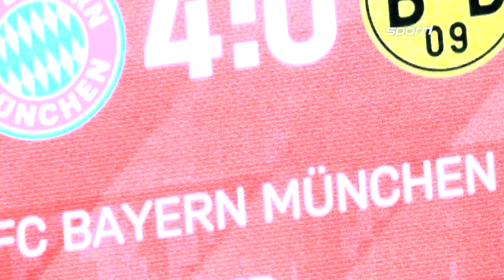Topspiel als Mentalitätsfrage: So will der BVB die Bayern ärgern | SPORT1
Vier Siege in Serie, inklusive dem Einzug ins Pokal Halbfinale. Der BVB scheint bereit für den Bundesliga-Gipfel gegen die Bayern und will nicht nur über seine Mentalität zum Erfolg kommen.